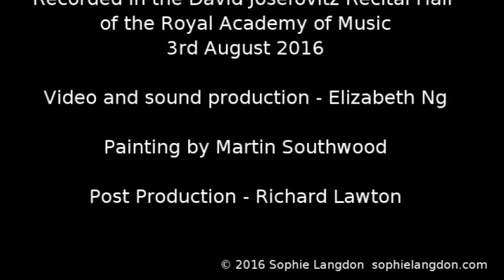PETER HUGH WHITE The Elements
The Elements by Peter Hugh White work performed by Sophie Langdon & Nicholas Walker. Recorded at the Royal Academy of Music.